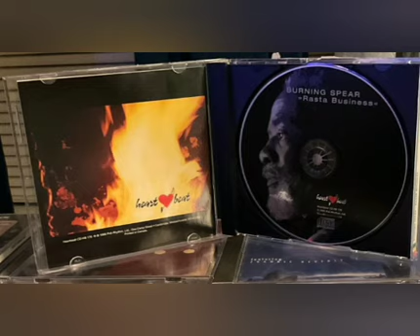Burning Spear - Rasta Business